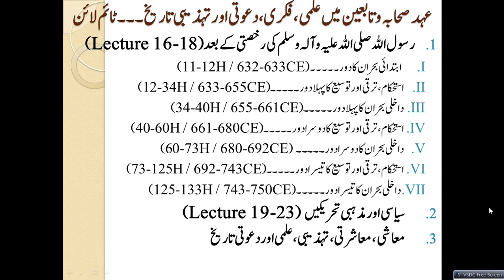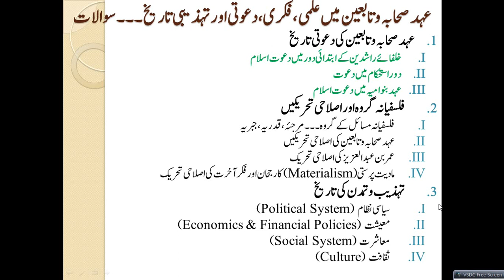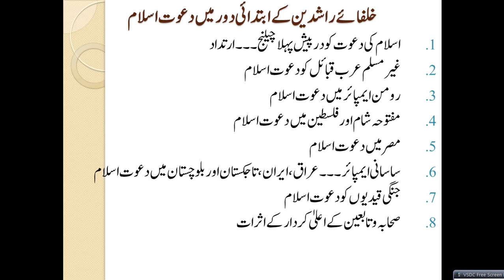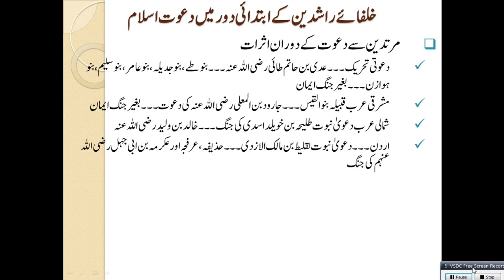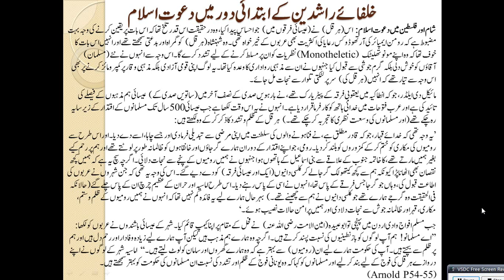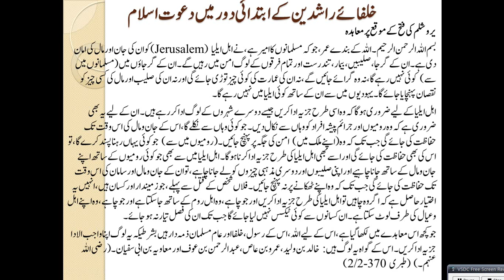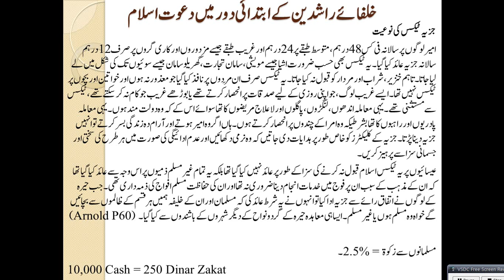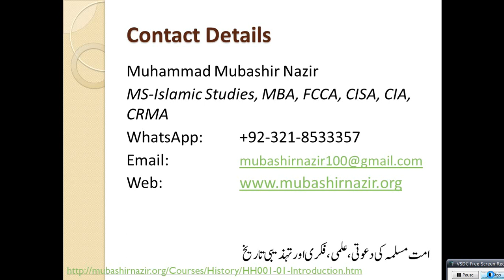Islamic Studies Program HS26-History of Preaching during Companions 11-60 Hijri / 632-680 CE